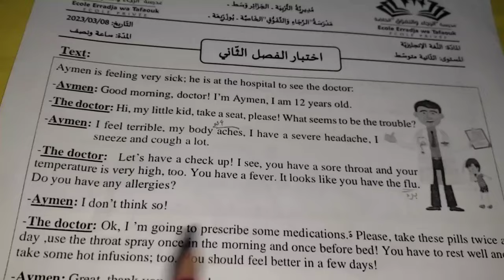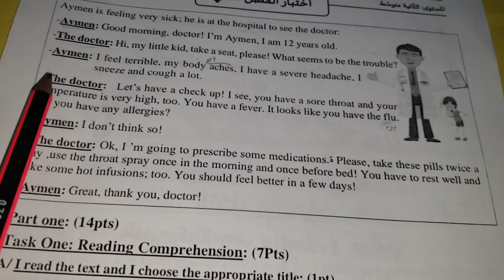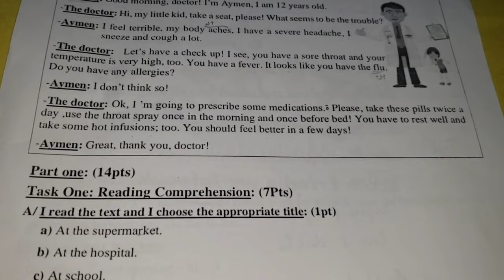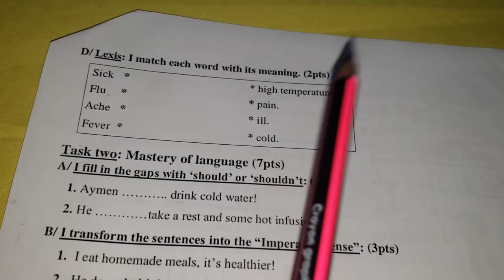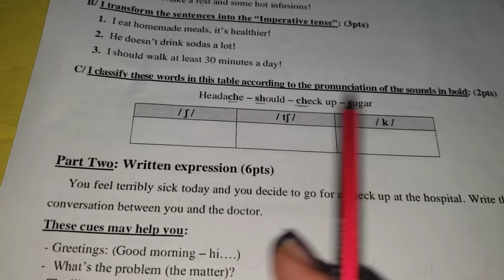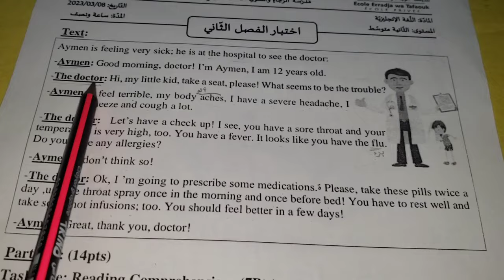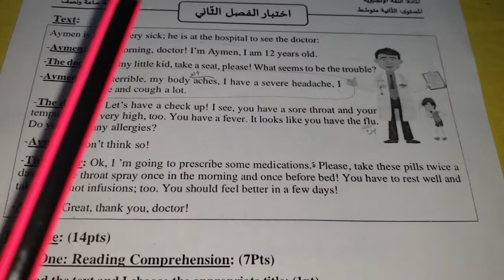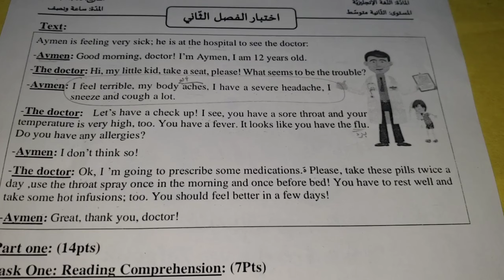أقوى اختبار طلبا من طرفكم للسنة الثانية متوسط الفصل الثاني مع الشرح الكامل لتتحصل على علامة ممتازة 🔥